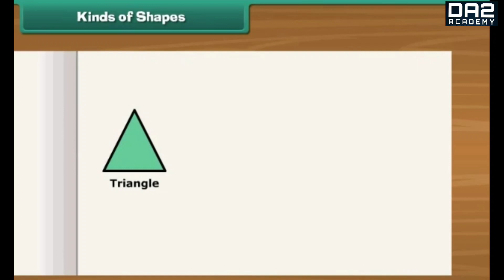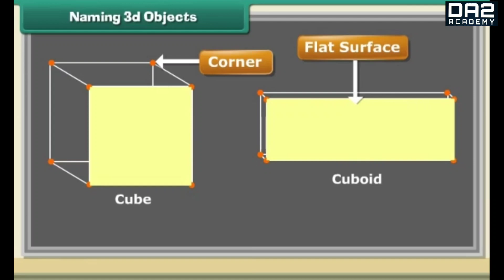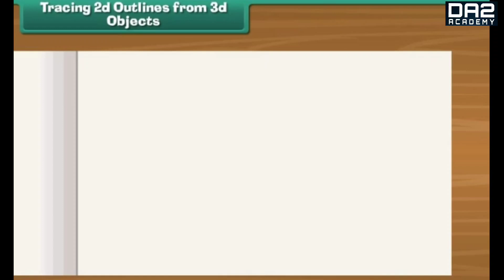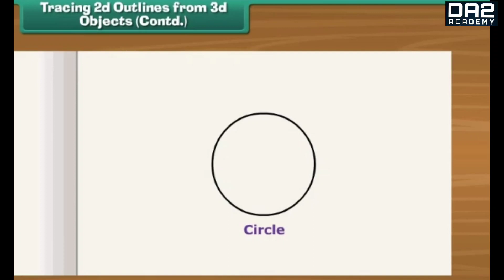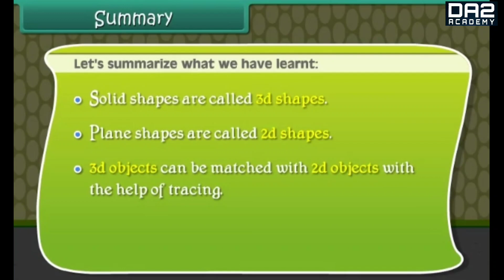shapes and spaces | class 2nd Maths in English | da2 academy for kids | da2 for foundation stage